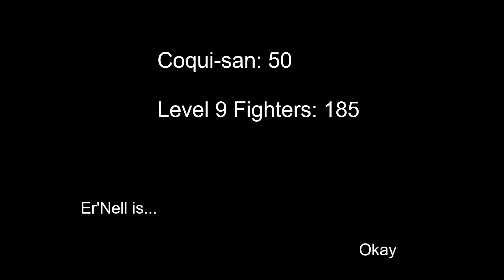Super Smash Bros Ultimate | Smash Fighter Ultima 47 - Wolf Gameplay | Splatterbomb™ Lounge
The Author issued Coqui-san a challenge... playtest his custom ruleset, Smash Fighter Ultima with every Smash Fighter to date. Coqui-san has failed again to get a win with Toon Link. Will he get win number 50 with Wolf?

Schedule
Mondays: Splatterbomb Lounge: Smash Fighter Ultima - 2 Episodes a week.

-Timestamps-

0:00 Roll Call/Opening Statements
0:53 Versus Dark Samus
4:00 Versus Diddy Kong
5:54 Versus Mewtwo
7:21 Versus Toon Link
10:39 Versus Fox
12:21 Closing Statements

The Lounge Gift Shop

Novel - Amazon USA
Novel - Amazon Japan